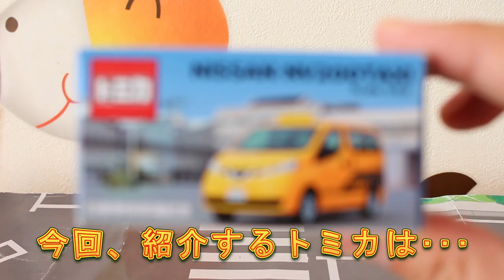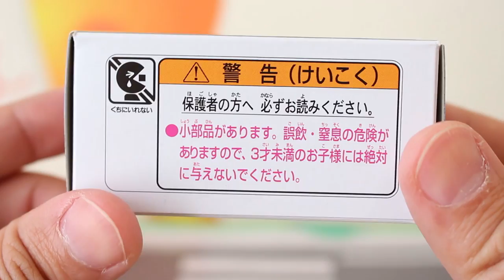来場記念・初回・通常トミカ3台で比較！！【日産車体来場記念】NISSAN NV200 TAXI【非売品】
非売品の日産車体来場記念トミカをチェック！！

          効果音ラボ